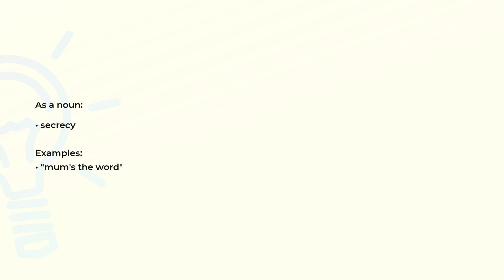What is the meaning of the word MUM?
Definition, examples of use and spelling of the word MUM.

(00:00) Intro
(00:07) As a noun
(00:16) Spelling

As a noun (00:07):
• secrecy

Examples:
• "mum's the word"